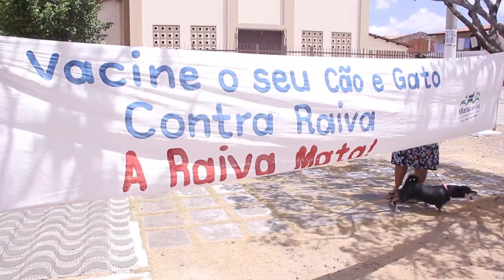Maracanã Reporter Pré Campanha de Vacinação Anti-rabica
Hoje, 13 acontece até as 16 horas, a Pré Campanha de Vacinação Anti-rabica, nos bairros do Novo Maracanaú, Jereissate e Timbó.